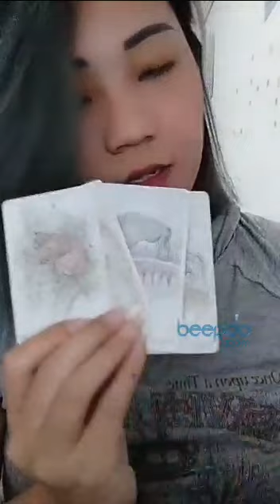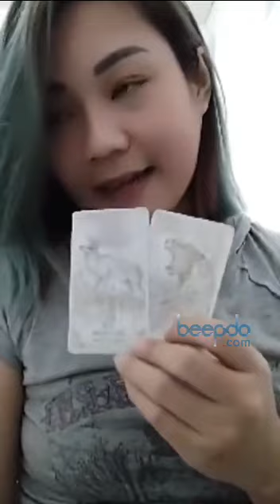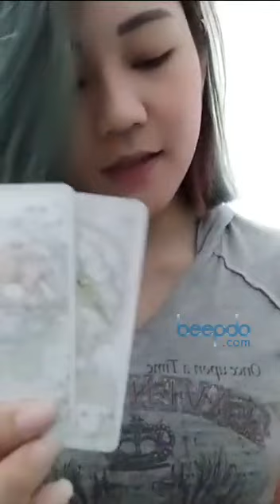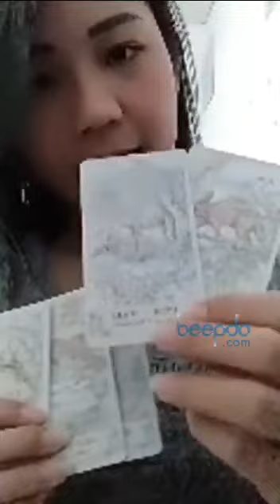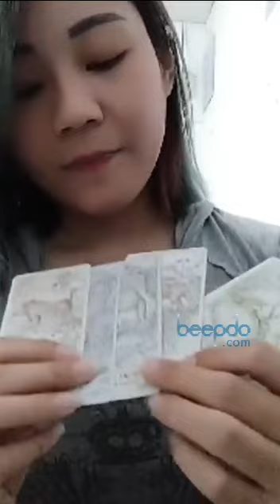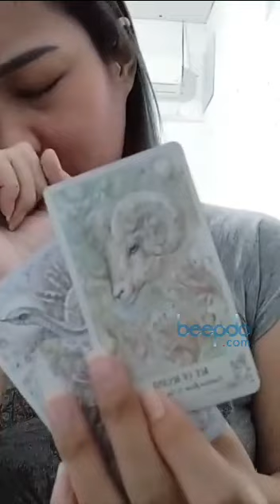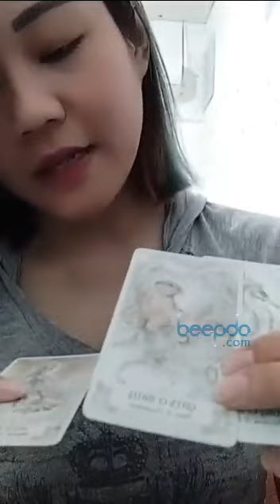#5 Zodiac on The Bed: Begini Peruntungan Kalian yang Berzodiak Cancer, Leo dan Virgo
Hi semua, apa kabar? Semoga sehat selalu. Tak terasa sudah sepekan terlewati, Miss Ayu Kembali hadir untuk menerawang peruntungan kaian. Kali ini zodiak Cancer, Leo dan Virgo yang diterawang. Seperti apa peruntungannya ya? Yuk kita intip dari bali kartu-kartu tarot yang dibuka Miss Ayu. Ini adalah bagian kelima dari lima bagian yang kami unggah berurutan. (Beepdo.com)